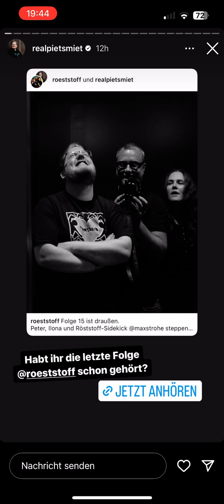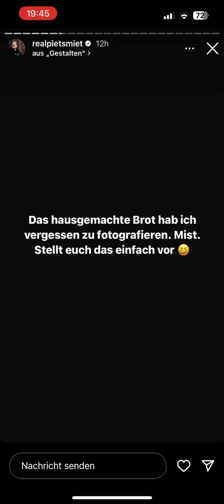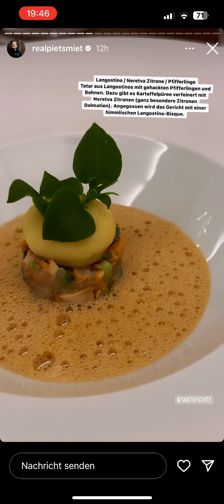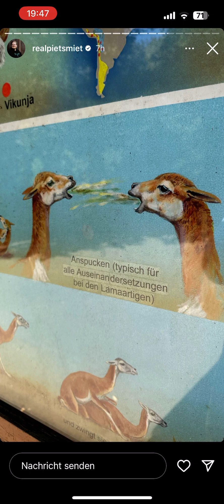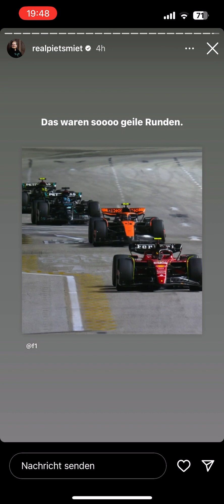Daily PietSmiet Story’s Mal wieder geiles Essen! (Peter, 17.09.2023)